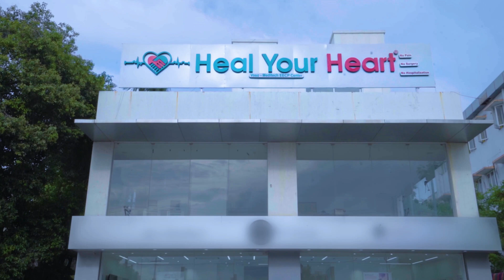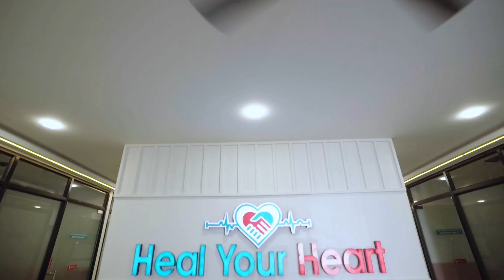EECP Treatment vs Angioplasty | Which is better heart treatment ?